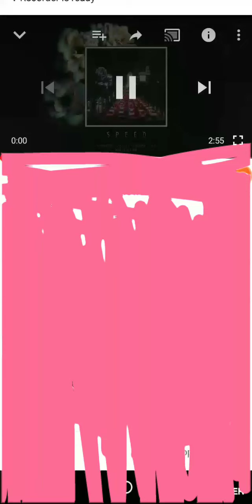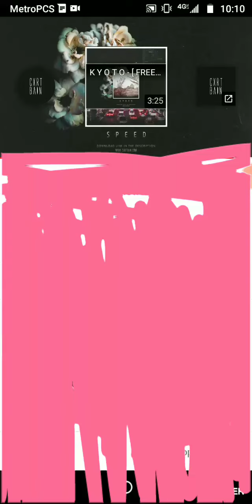L.O.V.E rap by Me